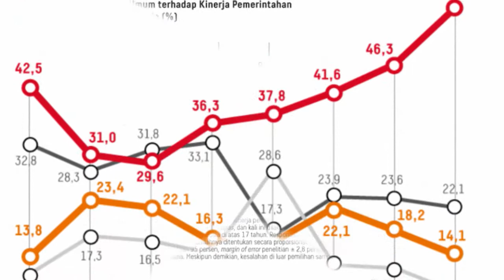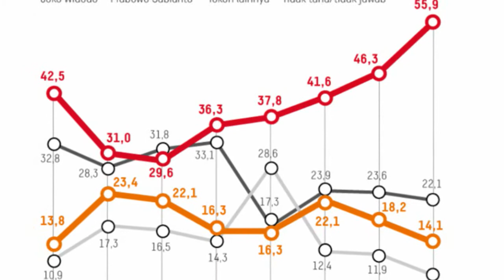Jokowi 55,9 Persen, Prabowo 14,1 Persen